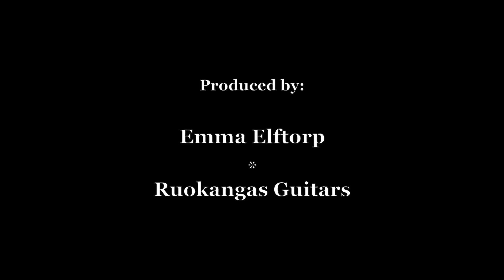Ruokangas Guitars - Frankfurt Musikmesse 2013 - Day 4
Thanks for everyone who stopped by for the rewarding feedback! We're privileged to have so much dear friends from all over the world- miss you already! We hope you enjoy our little video from the last day of the show - you can clearly see how much Markus Setzer and Antti Paranko are enjoying to play together, awesome! Special thanks for Mike Dawes and our dear friend Petteri Sariola for stopping by for a little jam session - enjoyed it a lot! Auf wiedersehen!